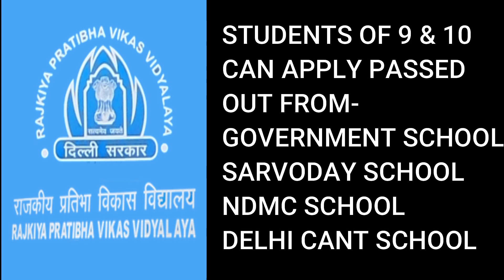RPVV (RAJKIYE PRATIBHA VIKAS VIDYALAYA)\ GOVT. SCHOOL ADMISSIONS 2020-21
If you find any Content infringe your copyright or trademark, and want it to be removed from this website or replaced by your original content, just let us know v  will remove the video within a day.
Thanking you